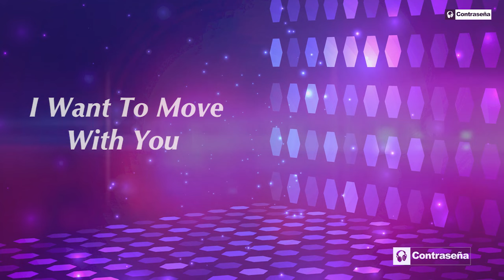Jjos - I Want To Move With You (Grove Remix) Deep House, Ibiza, Chill Music, Ambient Music, Relaxing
Lounge Chillout Music, Sunset, Jjos | Summer 2020.
It is an excellent for Relaxation, Concentration and Balance music. Enjoy Calm music for Relax, Study, Read, Spa, Sleeping Music and Relaxing you mind. Just concentrate and imagine...

Jjos - I Want To Move With You (Grove Remix)

Si te ha gustado el vídeo, Dale a 'Like' y Compártelo con tus amigos.

¿Quieres recibir todas nuestras notificaciones? Clica 2 veces la "CAMPANITA" que está en la parte superior derecha y así recibirás nuestros últimos lanzamientos. ¡Gracias por seguirnos!

¿Do you want to receive all our news? Click twice on the "bell" on the upper right side.

Musica para alegrarte, musica para olvidar tus problemas, vídeo, compartir, teléfono con camara, gratis, telefono con vídeo, music unknown mix fiesta dance relax instrumental relaxing musica dj party instrumental music remix musica para bailar pop feliz best ambient edm musica relajante amor electronic navidad dance music contraseña romantica chill canciones relaxing music mix sensibilidad, soft music